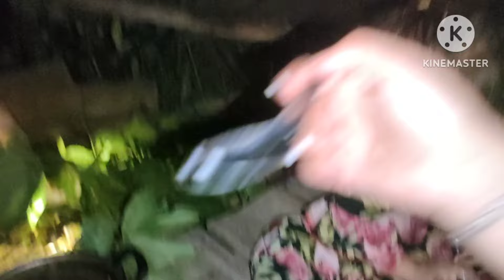tooj xeeb wb mus tshav nyuj hla dej pas tauv 2 ພຶດສະພາ 2024